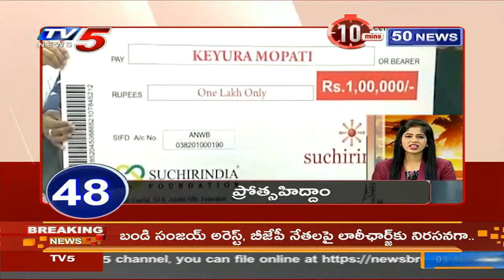Speed News | 50 News in 10 Minutes | TV5 News Digital